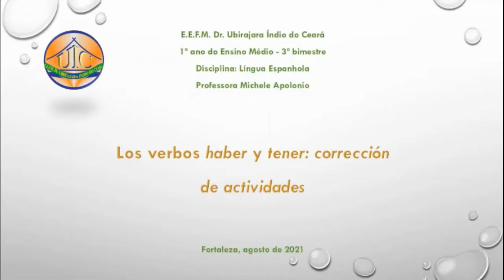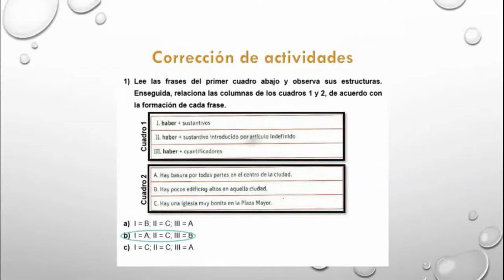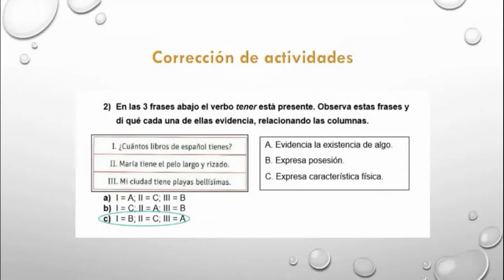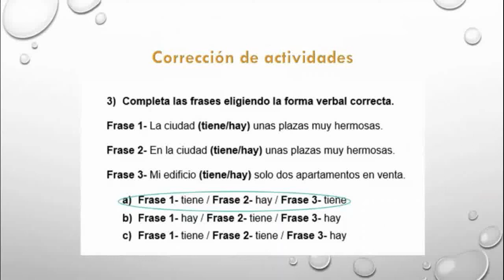1º ano - Espanhol - correção 2 - 3º bim